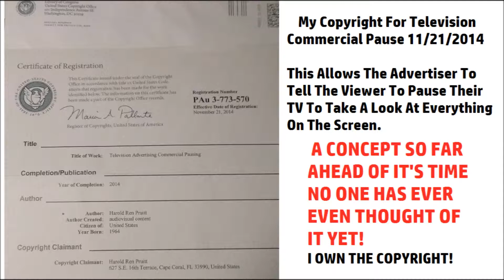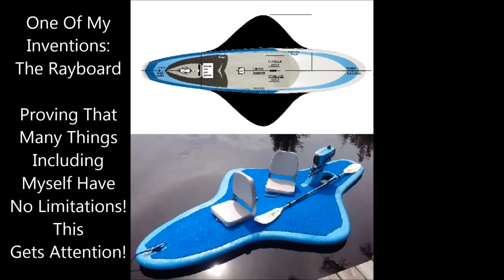Scubo Pruitt Proposal For Commisioned TV Commerial Art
SCUBO Pruitt Matlacha Florida Art District Top Cultural Artist Masters In Getting Attention. Creativity+++ STUNS  Marketing & Advertising Community!